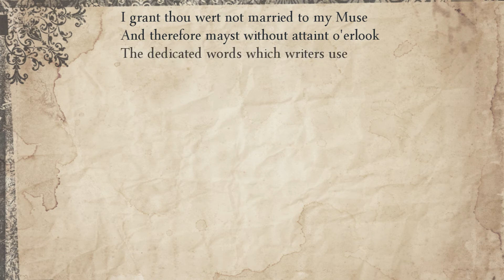Sonnet 82: I grant thou wert not married to my Muse